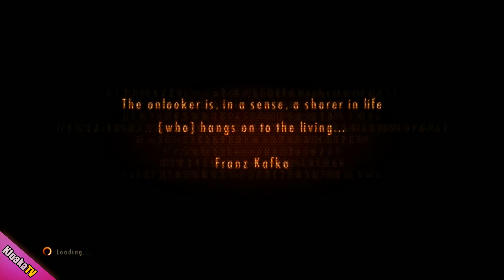Resident Evil Revelations 2 - Episode 2 - Part 1 - Contemplation